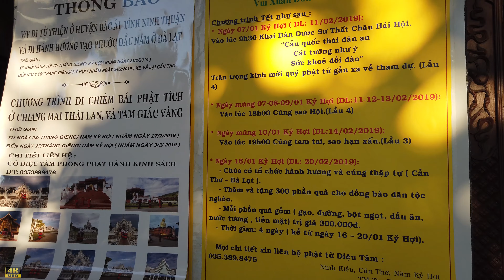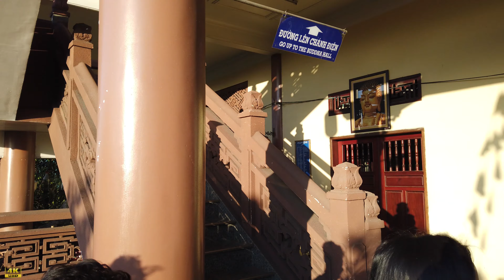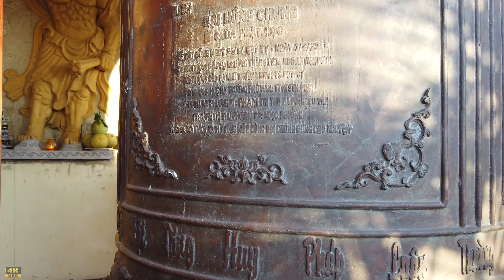Viếng Chùa Phật Học Cần Thơ mùng hai Tết 2019 | Mekong today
Ngôi chùa tọa lạc ở số 11 đại lộ Hòa Bình, thành phố Cần Thơ. Chùa thuộc hệ phái Bắc tông. Chùa trước đây là trụ sở của Hội Phật học Nam Việt tỉnh Cần Thơ, được Hội Phật học kiến tạo vào năm 1951.
Đại đức Thích Minh Thông đã tổ chức đại trùng tu ngôi chùa vào hai năm 1998 – 1999.
Ngày nay, chùa là một tòa phạm vũ uy nghiêm ở trung tâm thành phố Cần Thơ.